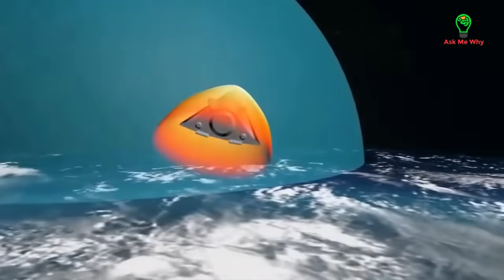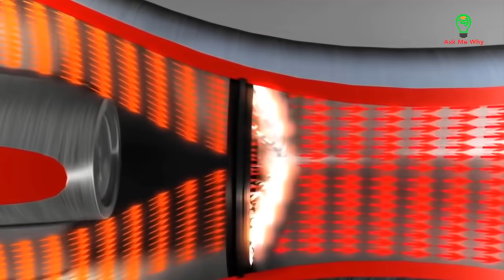Hé lộ vũ khí giúp TQ hủy diệt Việt Nam mà TQ Mỹ Nga đua nhau phát triển